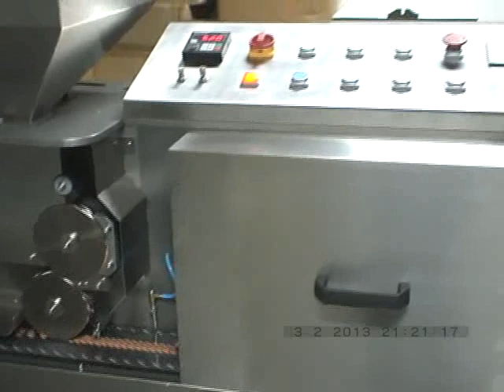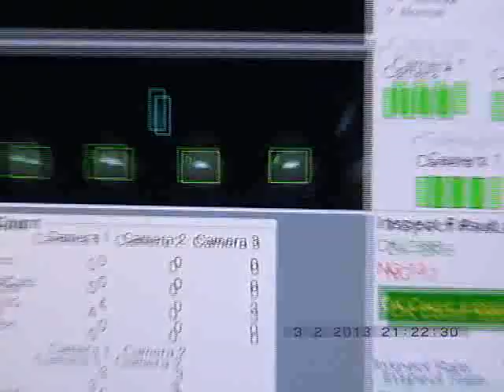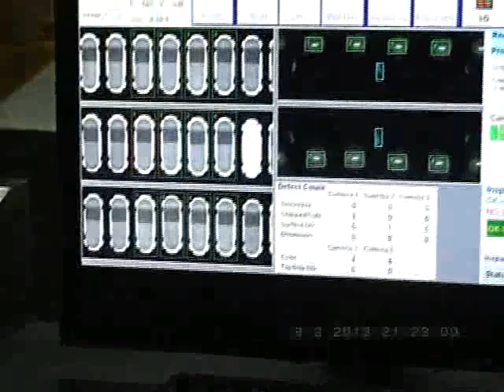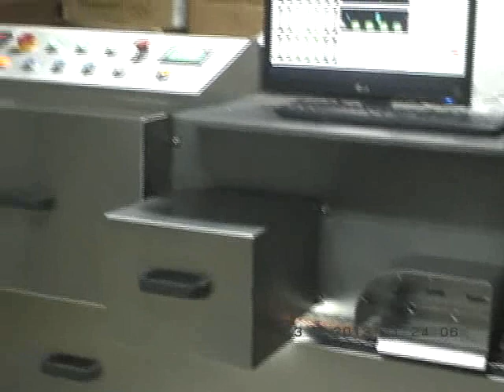CI5S Automatic Empty Capsules Inspection Machine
This machine is used to inspect empty capsule on the appearance.

Rebecca Fang
WeChat:   Rebeccafang0902
We always supply the leading pharmaceutical and packing machines to our worldwide customers.